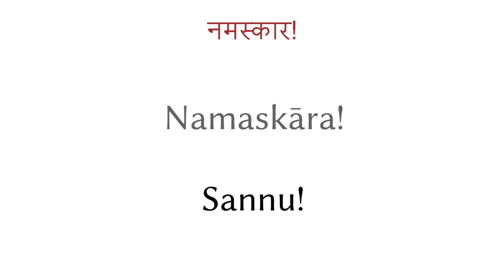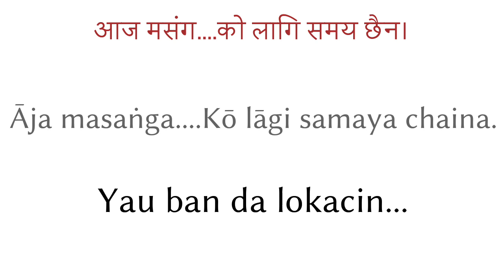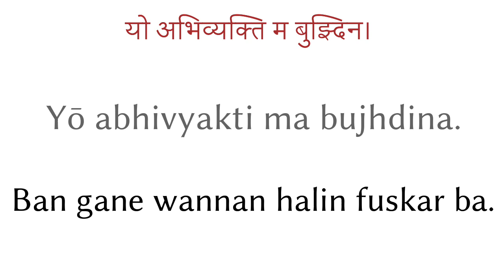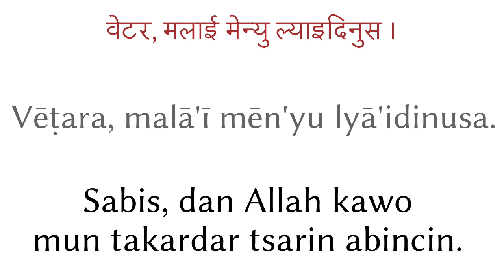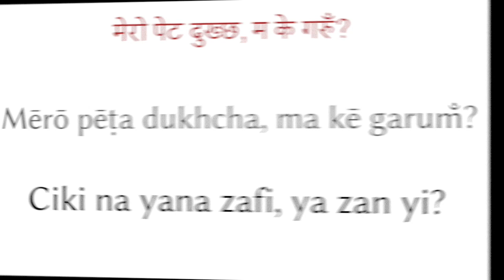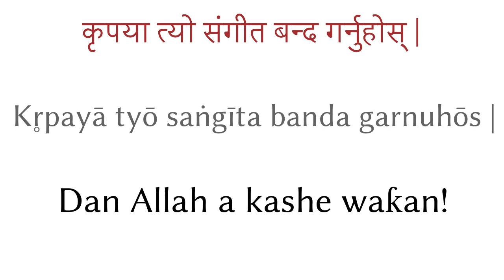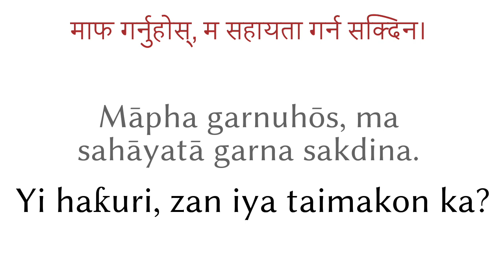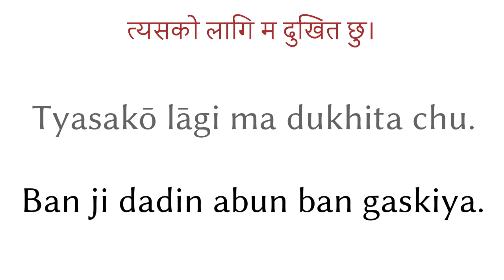Kalmomi dari biyu - Harshen Nepali - Harshen Hausa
Tameka ku amince da tura sakonni

▼▼▼ Karin bidio ▼▼▼